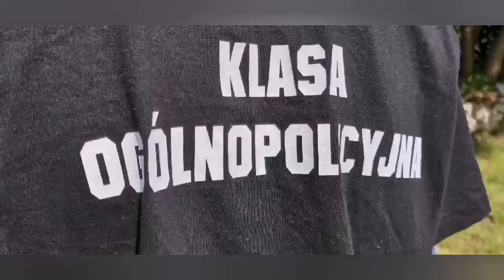Spływy kajakowe Liswarta 2021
OGÓLNOPOLICYJNA GRACJA... INTE...
Dziś na wodę ruszyła łączona grupa kajakarzy z klas ogólnopolicyjnych. Zabrakło chłopców z 2 TM po gimnazjum, jakimś dziwnym trafem cała trójka nie dojechała. Szkoda, że blokują miejsce, bo wiele osób pyta i chce płynąć, a najzwyczajniej w świecie brak już miejsc i czasu aby ich "przepłynąć".
Z ich niepoważnego podejścia (swoją drogą jeśli mundurowi mają tak traktować obowiązki, to... może nie będę kończył) skorzystał Radek z 2 MOp.
Grupa szybko się dogadała, dobrała w pary i ruszyliśmy. Początki były trudne, ale ostatecznie wszyscy szczęśliwie dotarli na metę spływu. Drobne kłopoty z wysiadaniem (dzisiaj obiektyw był w pogotowiu i operator czujny 😉), suszenie, pakowanie i powrót.
Pogoda dopisała, poziom wód lekko do góry po ostatnich opadach - można powiedzieć, że idealny.
Mateusze, Kacper, Patryk i Radek zasilają rzeszę amatorów kajakarstwa, zwiększając ich liczebność o kolejne sześć dusz. Opiekun, nowy na spływach, bakcyla też załapał.
Oprócz walki z prądem, zwalonymi drzewami czy wypatrywaniem wystających lub nie znad wody głazów, mieli okazję zobaczyć tankujące w locie samoloty, najprawdopodobniej wojskowe. Dowiedzieli się jak spinać przyczepę i kajaki, że środek ciężkości ma duży wpływ na stabilność, a wiosło tylko z daleka przypomina łopatę.
Jutro ruszają pierwszaki, zobaczymy czy wróci ich tylu co wyjedzie.
Lody, których nazwy nie wymienię, nadal są...
Do zobaczenia więc. Kto wie, może jutro z góry..?
Dekalog kajakarza, porada nr 5.
Płynąc po rzece stale kontroluj powierzchnię wody przed dziobem kajaka, zwracając bacznie uwagę na wszelkie zmarszczki, fale i wiry, są to z reguły sygnały o różnych podwodnych przeszkodach, które musisz ominąć.